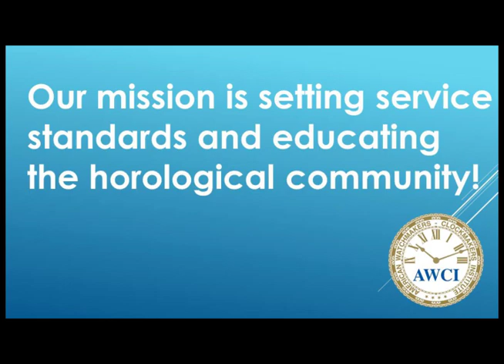History of the Gruen Watch Company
A presentation by Robert Gruen on the history of the Gruen Watch Company given at the 30th Anniversary AWCI Convention (1990).